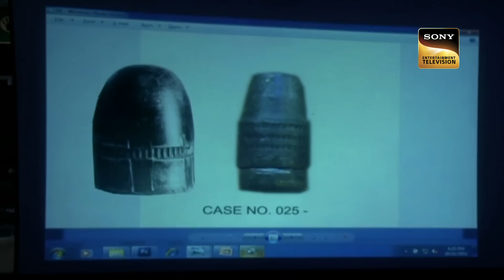Dr. Salunkhe's Forensic Science Shocks Abhijeet | CID | Showdown | 5 Sep 2023 | Full Episode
A waiter in a hotel goes to wake up one of his guests when he sees blood coming out from one of the rooms, He informs his manager. Team CID is called. They are shocked to see the scenario in the room. Dr. Salunkhe says that the handprints are of a Chimpanzee. Watch the latest episode!

Dr. Salunkhe à¤•à¥€ Forensic Analysis à¤¨à¥‡ à¤•à¤¿à¤¯à¤¾ Abhijeet à¤•à¥‹ Shock |CID| Showdown |Full Episode|26 Aug 2023